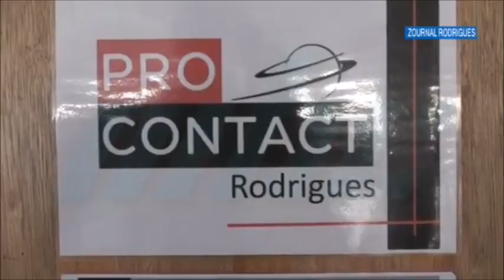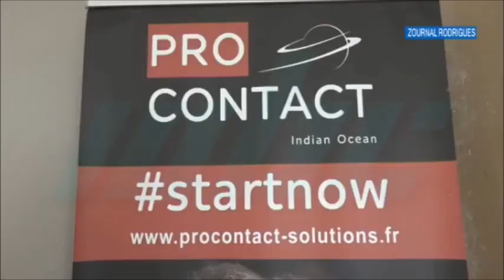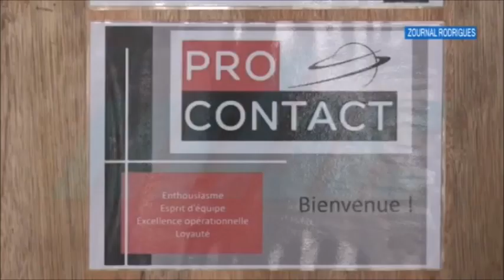ProContact s'installe à l’île Rodrigues - MBC Journal de Rodrigues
ProContact s'installe à l’île Rodrigues
Mauritius Broadcasting Corporation
Journal de Rodrigues
8 Mai 2019